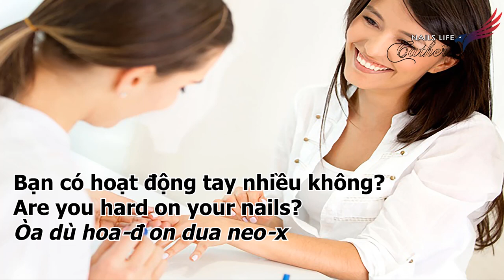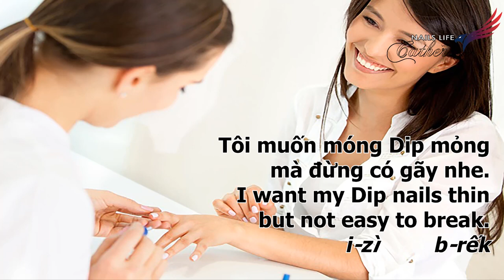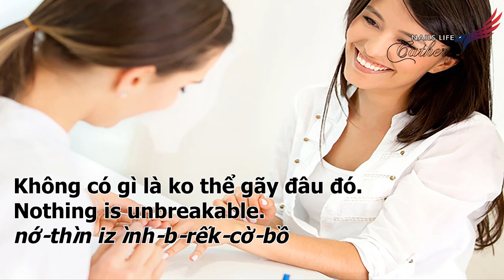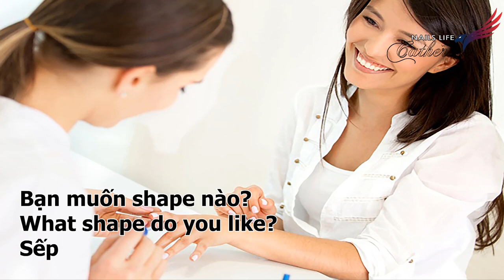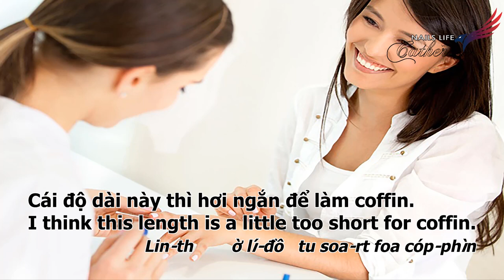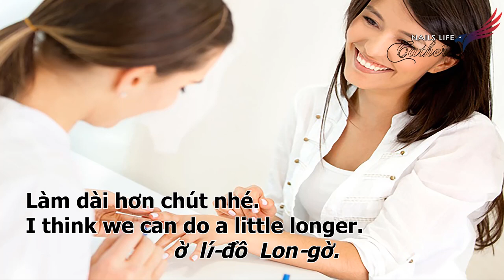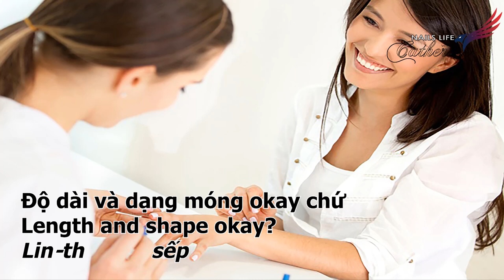#3-part1--Tôi muốn MỎNG mà ĐỪNG GÃY--Hội thoại tiếng Anh ngành nails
Welcome các bạn đến với Channel của Catherine. Các videos được sắp xếp theo chủ đề và chuyên mục để các bạn tiện theo dõi và học có hệ thống hơn.
Các bạn có thể inbox mình nếu có câu hỏi nào về tiếng Anh ngành nails. Những ngành khác như lash, massage, etc. thì viết ra những câu cần hỏi và câu trả lời nhe.

*PLAYLISTS THEO DỊCH VỤ:

TIẾNG ANH NGÀNH NAILS-ALL: Tất cả các clips về giao tiếp và luyện đọc cho các dịch vụ Pedi, Mani, Acrylic, Dip, Waxing, Facial, Eyelash, etc. Most of the clips mình làm theo trình tự làm dịch vụ nên mong là sẽ dễ hiểu cho các bạn.

TIẾNG ANH-MANICURE/POWDER: Các clips tiếng Anh cho các dịch vụ về tay (tay nước, tay bột, v.v..)

TIẾNG ANH THỰC TẾ TRONG TIỆM NAILS: Tiếng Anh thực tế bạn sẽ nghe trong tiệm nails, nói chuyện với khách nước ngoài.